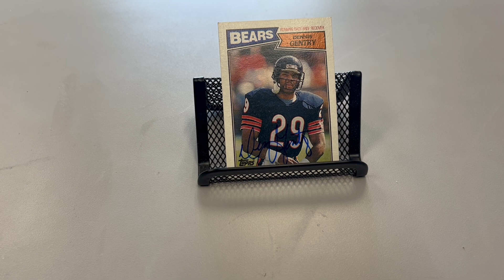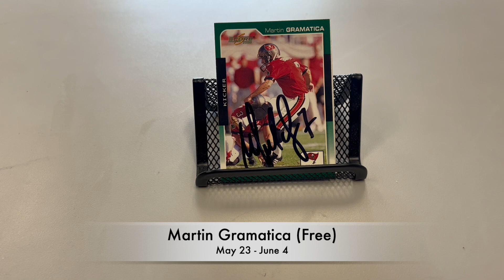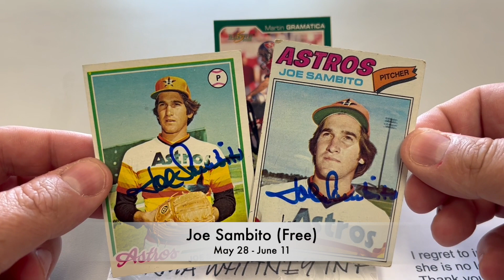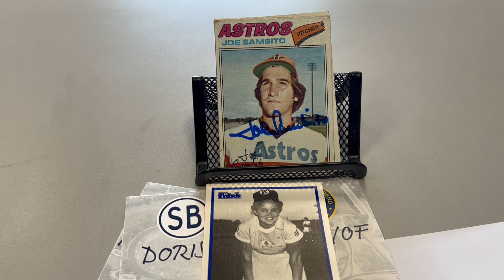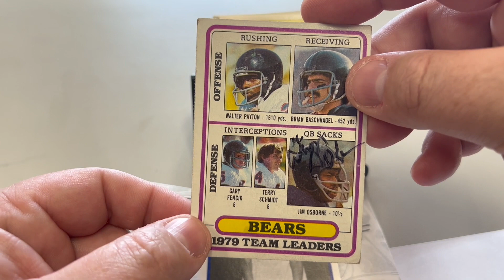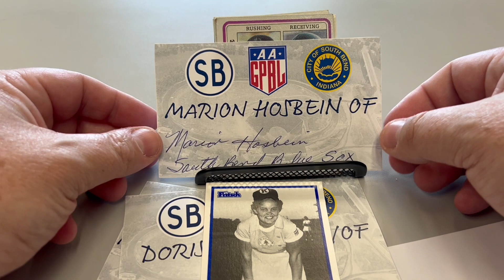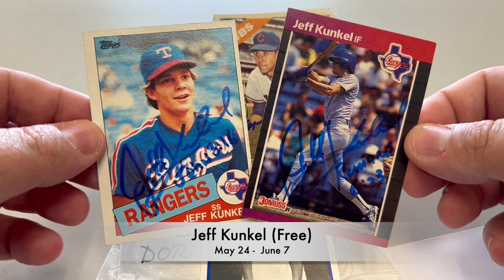TTM 304, 1 AAGPBL, 5 MLB & 3 NFL Returns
Marion Hosbein (Free)
Joe Sambito (Free)
Jeff Kunkel (Free)
Bill Madlock ($10 per)
Don Kessinger (Free)
Dennis Gentry (Free)
Martin Gramatica (Free)
Jim Osborne (Free)